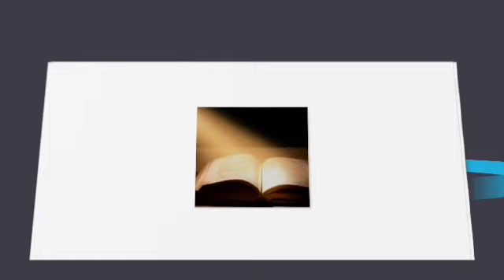SUNDAY WORD: TURN TO THE CONSCIOUSNESS OF GOD